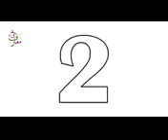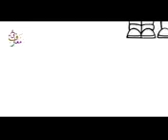Best video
Muhammad khan